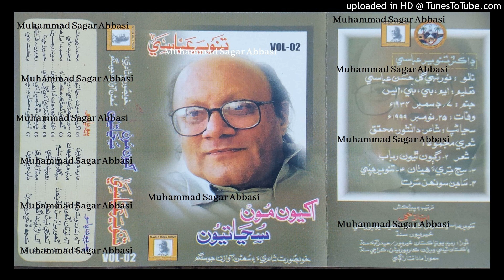Tunhinje Nain Nihar RUBINA QURESHI Vol 02 Lyrics Tanveer Abbasi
Tunhinje Nain Nihar RUBINA QURESHI Vol 02 Lyrics Tanveer Abbasi All Sindhi Singers and Mix Songs / Albums Poetry of Dr Tanveer Abbasi

abida parveen
sufiscore
sufiscore songs
sufiscore
sufi song
sufi sufi song
sufi kalam
qawwali song
new qawwali song
qawwali
mumtaz molai
mumtaz molai
sanam marvi
duet song
sindhi new songs
sufi songs
sanam marvi
faiza ali
ktn tv
sindh tv
Sufi songs